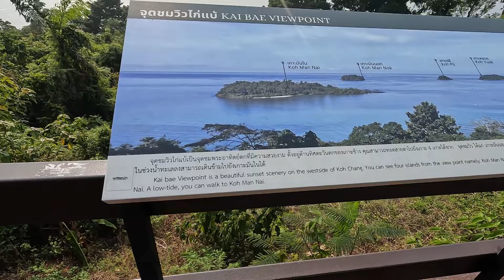TAYLAND, KOH CHANG (FİL ADASI)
Tayland'ın  ikinci nğyük adasına yaptığım geziden görüntüler.